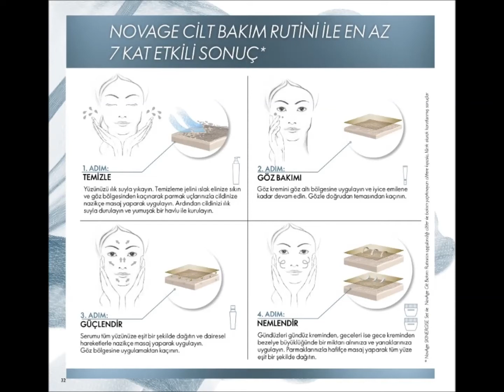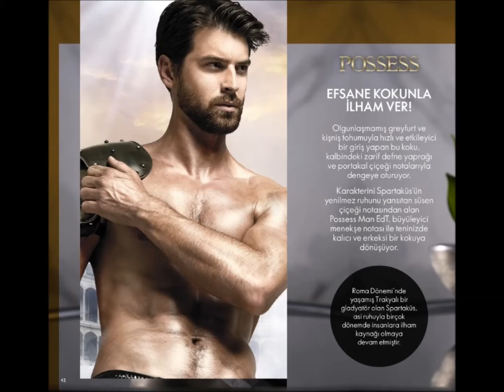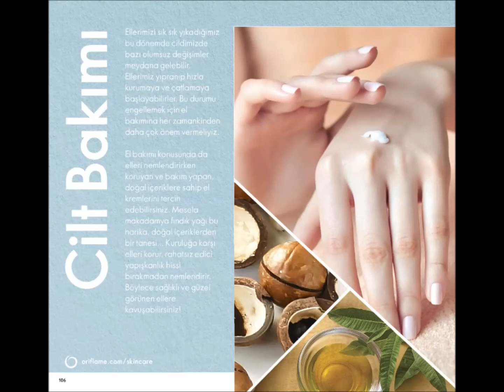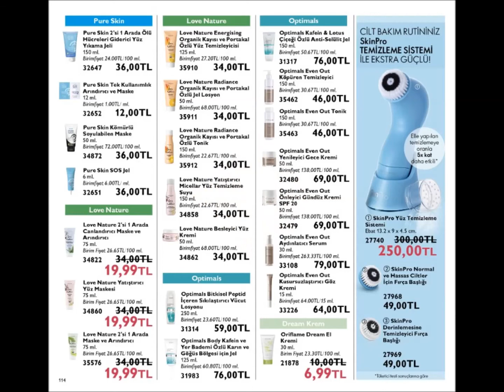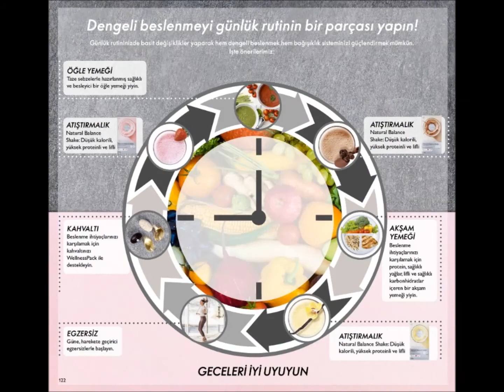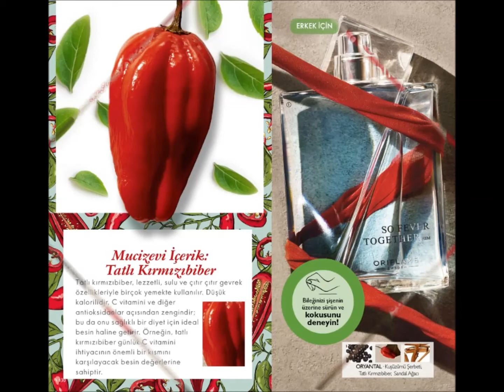ORİFLAME EYLÜL KATALOĞU 2020 | ÇOK HARİKA İNDİRİMLER VE MUTFAK EŞYALARI VAR | KATALOĞU İNCELEYİN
Herkese Merhaba. 2012 yılından beri neredeyse Oriflame'deyim . İlk zamanlar bu kadar para kazanacağımı bilmiyordum. Sadece kendi ihtiyaçlarımı karşılıyordum makyaj yapmaya yeni başlamıştım. Ama sonradan önüme o kadar güzel fırsatlar sundu ki, bu sefer hem kendi ihtiyaçlarımı alıyorum hem de para kazanıyorum. Çünkü liderlerime inandım. Uğraştım çabaladım. Pes etmedim. Siz de benimle bu maceraya ortak olmak için aşağıdaki linke tıklayarak üye olabilirsiniz :

Üyelik ücretsizdir, katalog da ücretsiz bir şekilde yanında hediyelerle adresinize gelmektedir. HER AY SATIŞ YAPMA ZORUNLULUĞU YOKTUR. ŞANSINIZI DENEMEK İÇİN hepinizi beklerim. :)